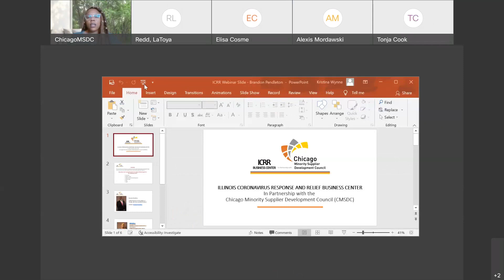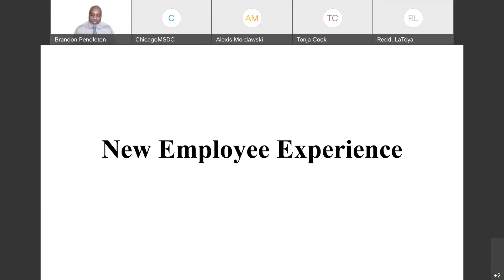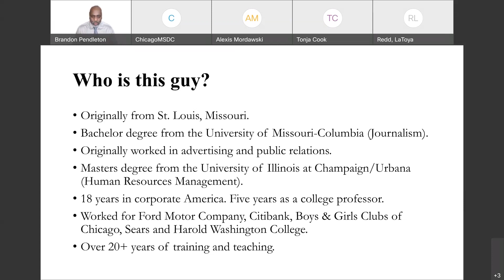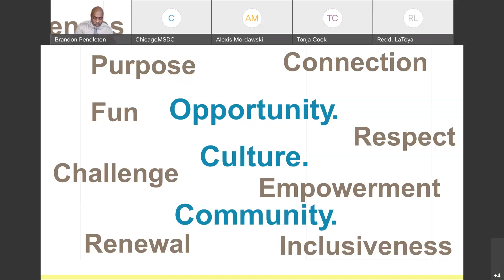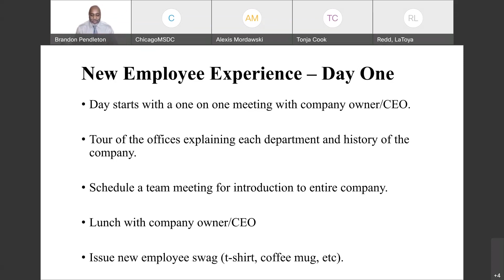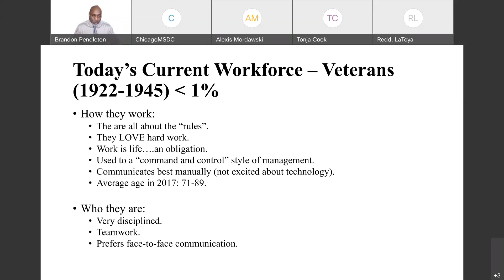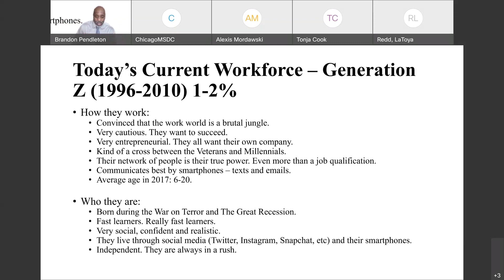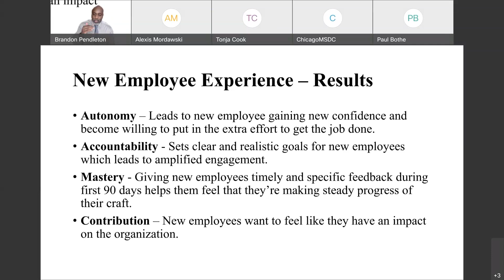COVID and the New Employee Experience 20220209 1707 1